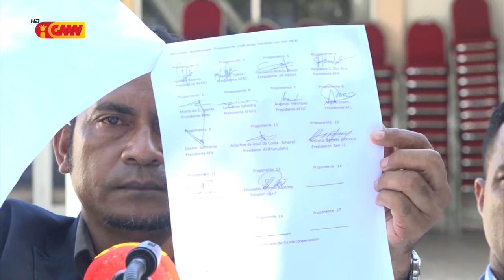AF 13 sei husu klarifikasaun ba Prezidente Interinu konabá realizasaun re-kongresu FFTL nian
Asosiasaun Futébol 13 sei husu klarifikasaun ba Prezidente Interinu konabá realizasaun re-kongresu FFTL nian